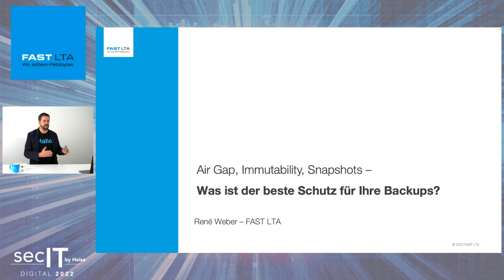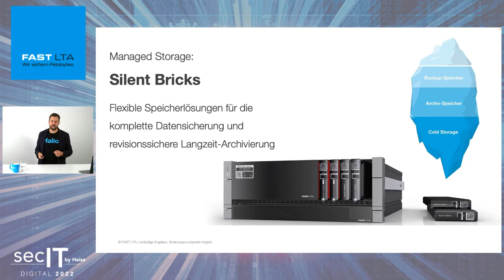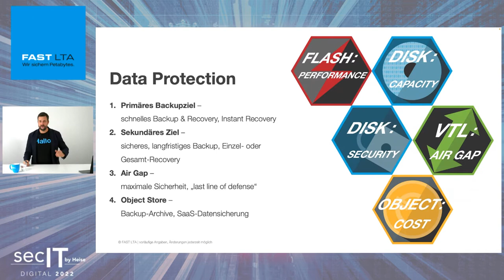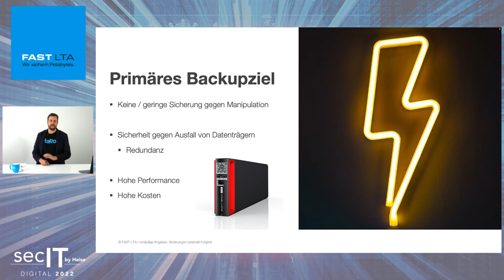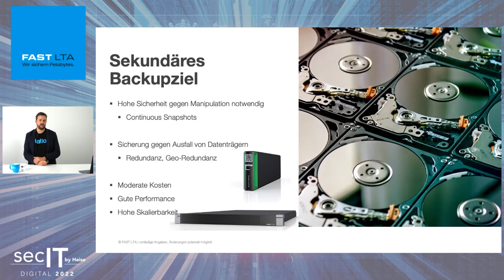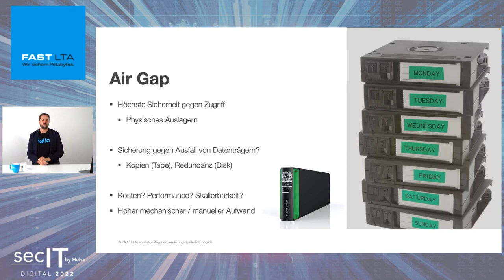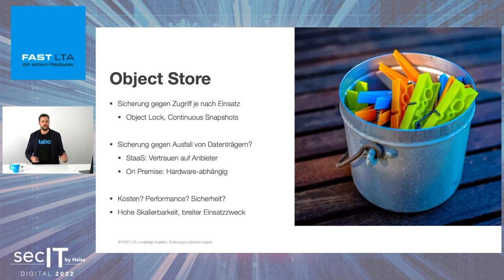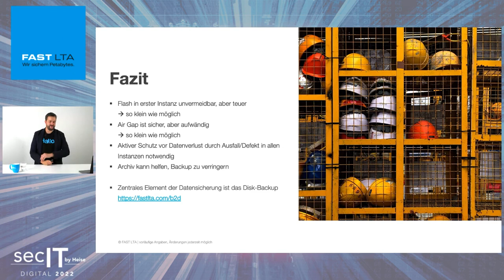Air Gap, Immutability, Snapshots - Was ist der beste Schutz für Ihre Backups?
Das BSI hat es gerade eben wieder als Maßnahme Nr. 1 bezeichnet: Daten brauchen Backups. Moderne Backups schützen dabei nicht nur vor Datenverlust, sondern müssen auch selbst vor Manipulation oder ungewolltem Löschen, etwa durch Ransomware, geschützt werden, da aktuelle Attacken gezielt zuerst alle erreichbaren Backups angreifen und unbrauchbar machen.

Zum Schutz stehen eine Reihe von Technologien zur Verfügung, die alle eins versprechen: Backups unangreifbar zu machen. Wir sehen uns die einzelnen Möglichkeiten an und zeigen Vor- und Nachteile auf.

Referent:
René Weber
Field Application Engineer
FAST LTA GmbH